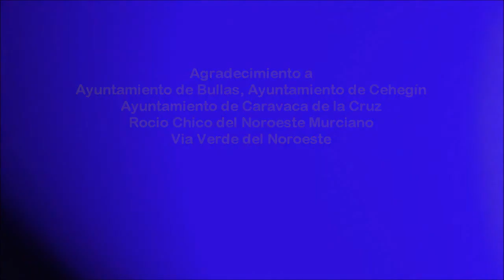2017_07 zAkAtYn El Rocio Chico del Noroeste Murciano Región de Murcia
by zAkAtYn | Rocio CHICO del Noroeste Murciano, salida desde el Cristo Carrascalejo, Bullas hacia la ciudad de Cehegín, hasta las Fuentes del Marqúes de Caravaca de la Cruz, Comarca del Noroeste Murciano, Región de Murcia, sábado 1 de Julio de 2017.